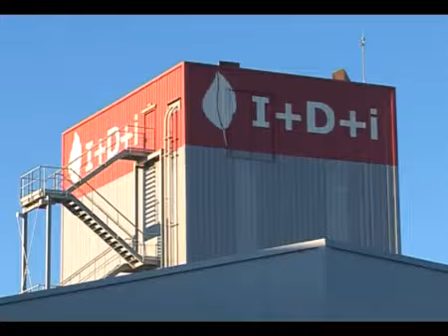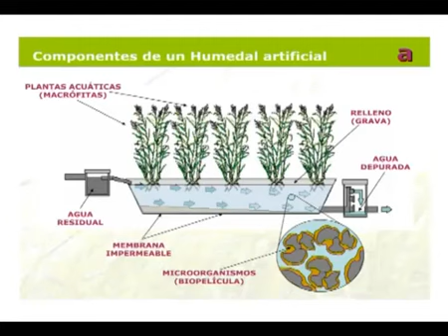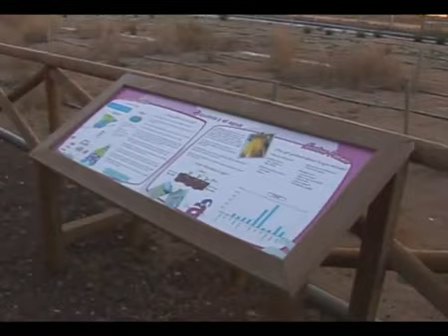Depuración mediante humedales artificiales